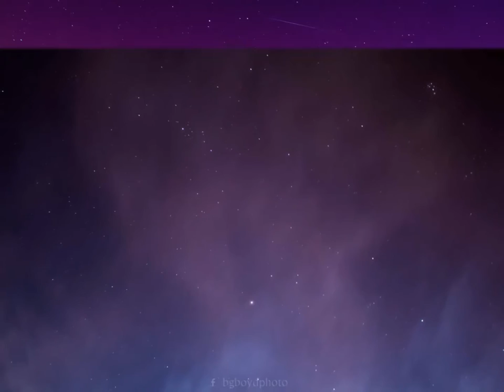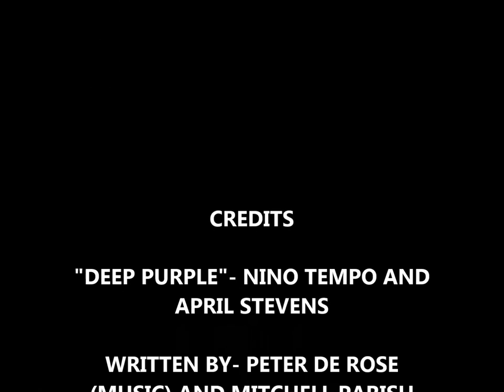"Deep Purple"- Nino Tempo and April Stevens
Brother and sister duo. Nino was a member of "the wrecking crew" and played on a number of Phil Spector recordings in the late 50's and early 60's.
 "Deep Purple" was recorded in Oct. 1962 but "mothballed" until late 1963. It went to number 1 in November, 1963 and won a grammy for "best rock and roll recording of 1963.